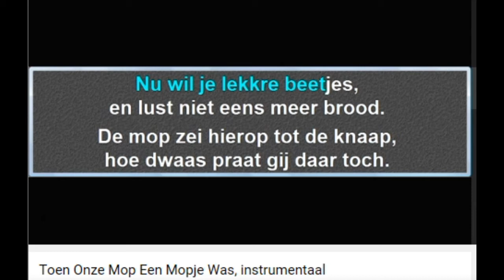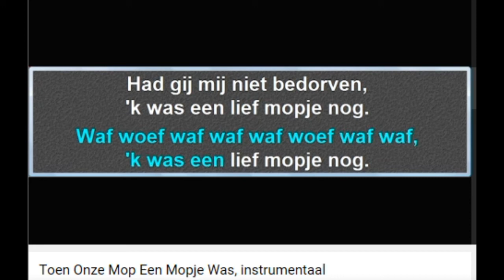Toen onze mop, met fluitjes